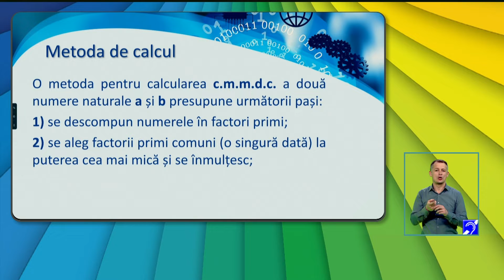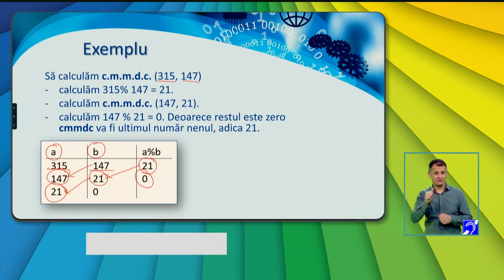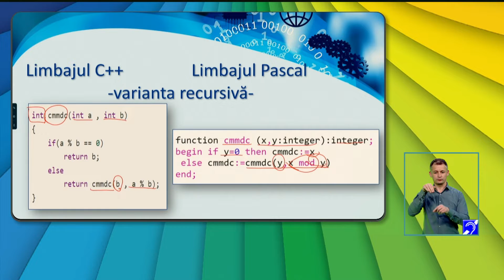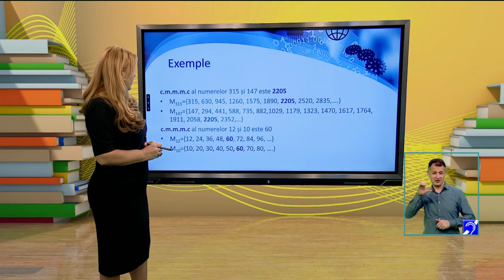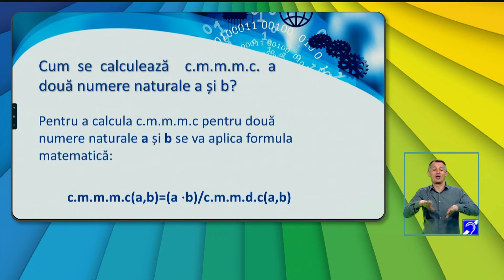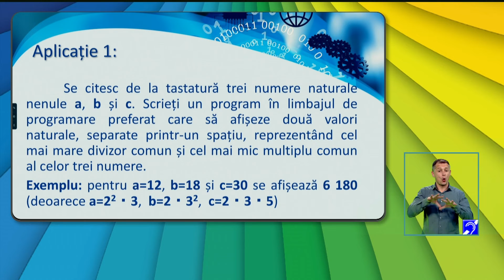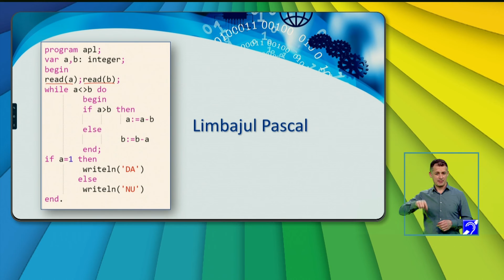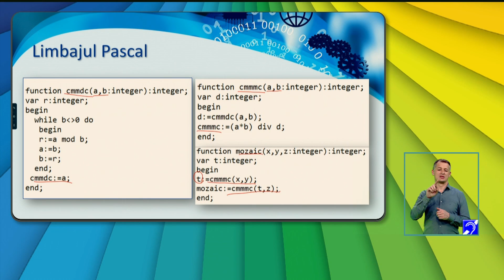TeleŞcoala: Informatică clasa a XII-a – Aplicații - divizibilitatea numerelor naturale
Ediţia din 16 decembrie a emisiunii TeleŞcoala, difuzată pe TVR2, în care Corina Vinț ne-a propus recapitularea cu tema „Aplicații - divizibilitatea numerelor naturale”.